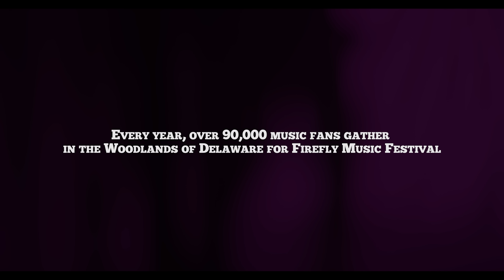Firefly Music Festival 2016 - The Flashback